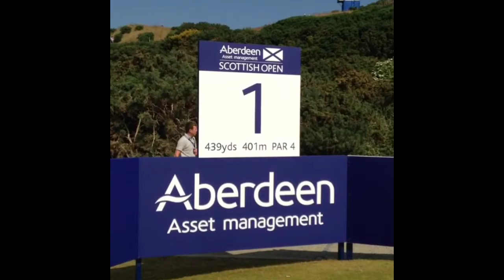The first hole at Castle Stuart